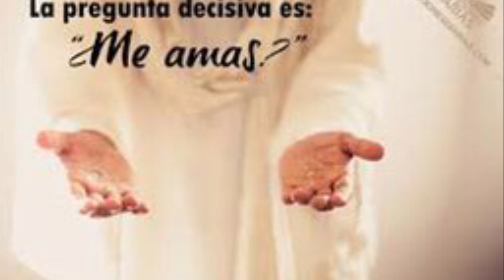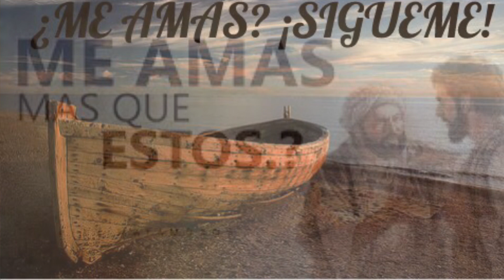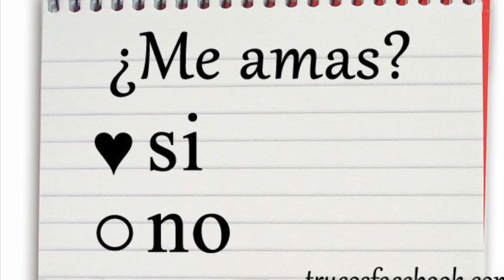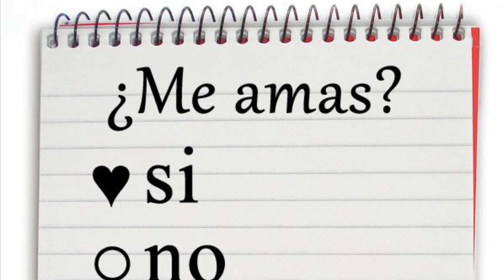Me Amas? Me Amas? Me Amas? ♥️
Yeshua te pregunta hoy a ti si realmente Tu le amas? Porque si no le amamos más que aún nuestras vidas jamás podremos seguirle y tener esa Vida Eterna que Nuestro Eterno Padre nos da a través de Yeshua!